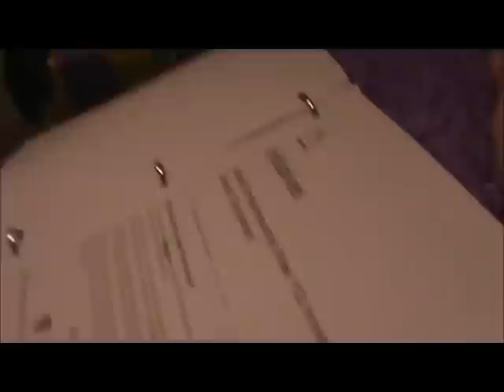Coffee Cup Lamp You Innovate Canada 2011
No the lamp is not safe. I don't recommend making it necessarily, but, it was fun. We ended up qualifying for scholarship money but because we assumed we wouldn't win we never got the paperwork in time. Lesson learned. Enjoy the video :)